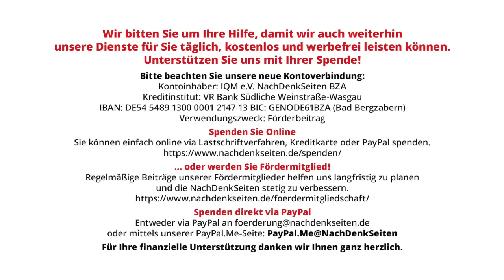Die Gefahr eines finalen Krieges in Europa | Bernhard Trautvetter | NDS-Podcast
Die Gefahr eines finalen Krieges in Europa | Bernhard Trautvetter | NachDenkSeiten-Podcast | 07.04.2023

Die Zwanzigerjahre des 21. Jahrhunderts werden immer mehr zum gefährlichsten Jahrzehnt der Geschichte – Nuklearwissenschaftler haben die Menschheit noch nie so kurz vor dem Abgrund gesehen. Die unkalkulierbare Gefahr einer nuklearen Eskalation des Krieges in der Ukraine ist nicht der einzige Grund für die Einschätzung der Wissenschaftler, dass die Gefahr so konkret geworden ist. Neben der globalen Naturzerstörung treten weiter eskalierende internationale Spannungen und die forcierte Atomrüstung sowie die fast vollständige Zerstörung des Vertragssystems zur Eindämmung nuklearer Risiken in den Vordergrund. Von Bernhard Trautvetter.

Artikel veröffentlicht am: 07. April 2023 um 11:45
Autor: Bernhard Trautvetter (Gastbeitrag)
Sprecherin: Ala Goldbrunner
Titelbild: Bordovski Yauheni / Shutterstock